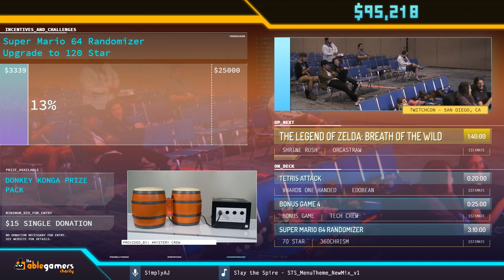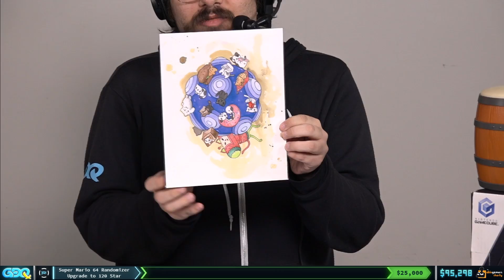Muscle March by tekkie in 4:32 - GDQx 2019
Runner introduction starts at 0:01
Run starts at 0:56
Prizes starts at 8:14
Couch commentary is provided by BuffPup, ShiaBun and Kiitlock
SimplyAJ is host

This speedrun was recorded live at Games Done Quick Express 2019, a weeklong charity speedrun marathon raising money for The AbleGamers Foundation. Games Done Quick Express 2019 is just one of the many charity marathons put on by Games Done Quick. For more information on GDQx2019, find us